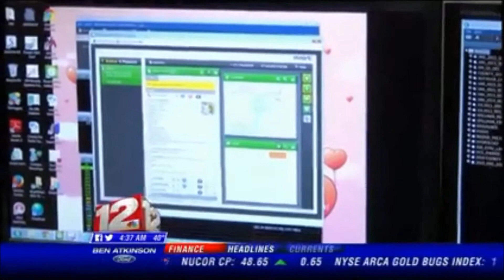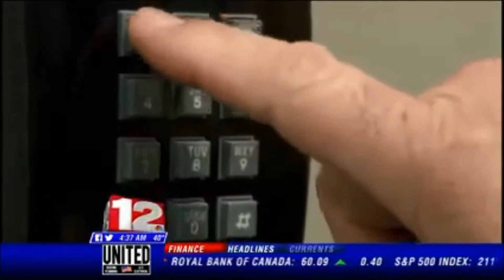Smart911 Makes Debut in Autauga County (AL)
A new 911 service in Autauga County, Alabama hopes to give first responders an edge when responding to emergency situations. To sign up or learn more about Smart911, go

WSFA NBC News (2-25-15)